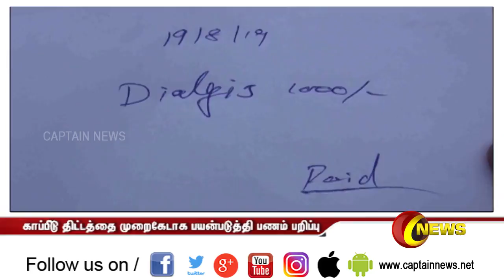மருத்துவ காப்பீடு திட்டத்தை முறைகேடாக பயன்படுத்தி பணம் பறிப்பு | நாகர்கோவில்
கன்னியாகுமரி மாவட்டம் நாகர்கோவில் தனியார்  மருத்துவமனையில் முதலமச்சரின் விரவான மருத்துவ காப்பீடு திட்டத்தை முறைகேடாக  பயன்படுத்தி பணம் பறிப்பதோடு,  தரமற்ற உபகரணங்கள் மூலம் டயாலிஸிஸ் சிகிச்சை அளிப்பதாக  நோயாளிகள் குற்றம்சாட்டியுள்ளனர்‍.கன்னியாகுமரி மாவட்டத்தில் தனியார் மருத்துவமனைகளில் இல்லாத நோய்களுக்கு அறுவை சிகிற்சை வரை கொண்டு சென்று பணம் பறிப்பதாக அன்மைகாலமாக சாதாரண நோயாளிகள் மத்தியில்  குற்றசாட்டுகள் கூற பட்டு வருகின்றன.
இந்த நிலையில்  நாகர்கோவிலில் வெட்டூர்ணிமடம் பகுதியில் உள்ள ஒரு தனியார் மருத்துவமனையில் இது போன்ற ஒரு சம்பவம் அம்பலமாகியுள்ளது.
நெல்லை மாவட்டம் தெற்கு கள்ளிகுளம் பகுதியை சேர்ந்த புஷ்பராணி என்ற பெண் சிறுநீராக கோளாறு சம்பந்தமாக சிகிச்சை பெற கடந்த சில நாட்களுக்கு முன்  இந்த மருத்துவமனையில் சிகிச்சை  பெற்று வந்துள்ளார். இந்த நிலையில் முதலமச்சரின் விரவான மருத்துவ காப்பீடு திட்டத்தை முறைகேடாக  பயன்படுத்தி பணம் பறிப்பதோடு,  தரமற்ற உபகரணங்கள் மூலம் டயாலிஸிஸ் சிகிச்சை அளிப்பதாக புஸ்பராணி குற்றச்சாட்டு  தெரிவித்துன்னார்‍.அரசு மருத்துவ துறை அதிகாரிகளுக்கு இது தொடர்பாக  புகார் அளித்து உள்ளார்.   சிகிச்சை பெற்ற  அறிக்கையை  தரமறுத்ததால் நியாயம் கேட்டு மருத்துவமனையை   முற்றுகையிட்டு  பாதிக்கப்பட்ட  பெண் போராட்டத்தில் ஈடுபட்டதால் பெரும் பரபரப்பு ஏற்பட்டது.